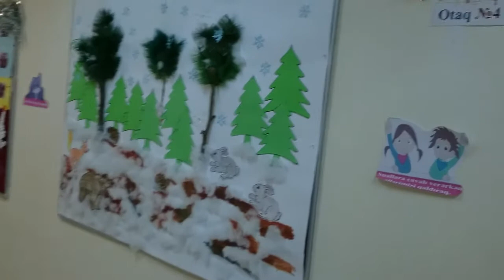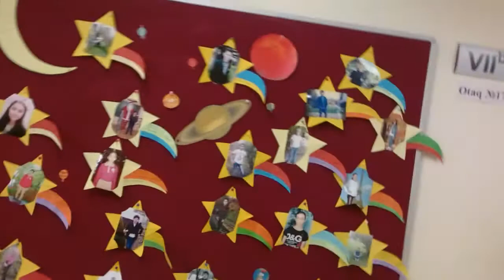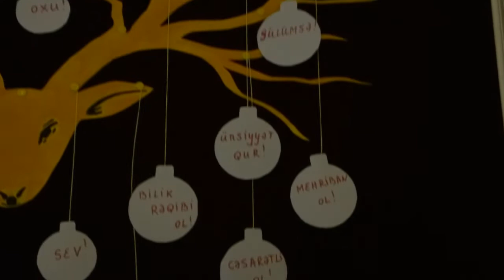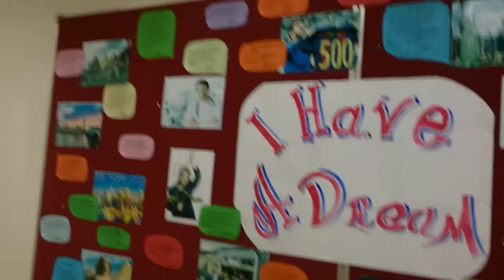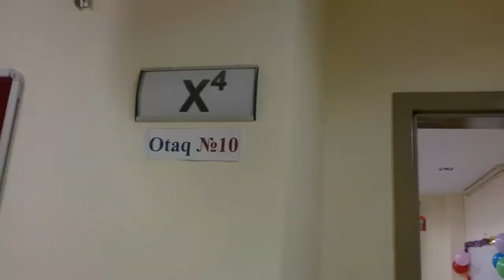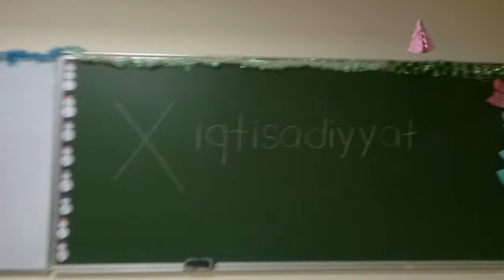Biləsuvar Təhsil Kompleksinin tərtibatı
Milli Qəhrəman Mübariz İbrahimov adına Biləsuvar Təhsil Kompleksinin əl işlərindən ibarət tərtibatları.